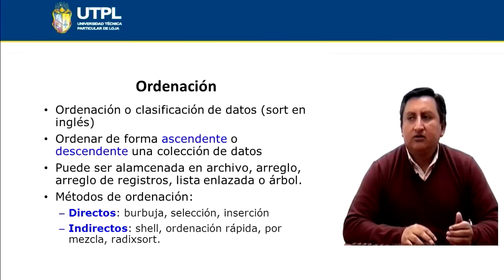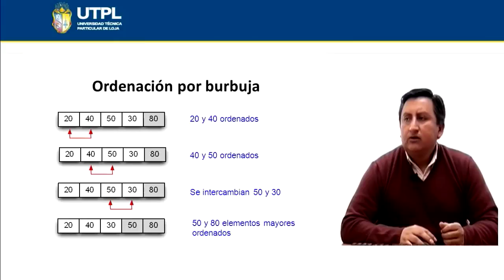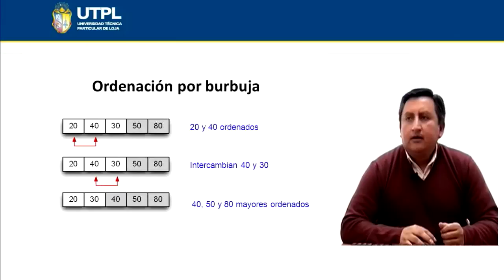UTPL ORDENACIÓN [(INFORMÁTICA)(ESTRUCTURA DE DATOS)]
Informática
Estructura de datos
Tema: Ordenación
Ponente: Ing. Manuel Eduardo Sucunuta